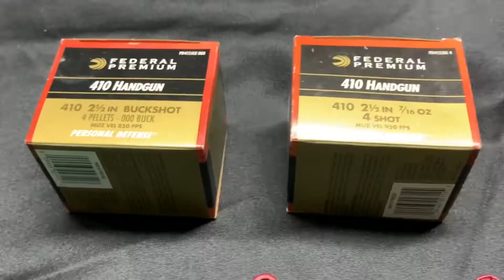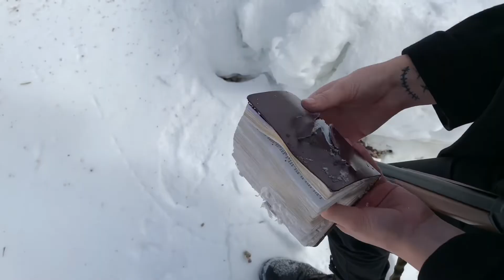Testing The Cheapest Body Armor In The World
The alien gear Makarov holster

Like Sub and Share it helps immensely!
All respective rights to the owners.

music in this video or that is possibly in this video